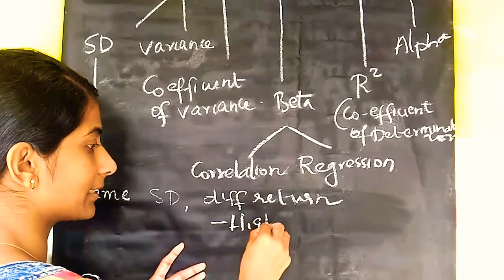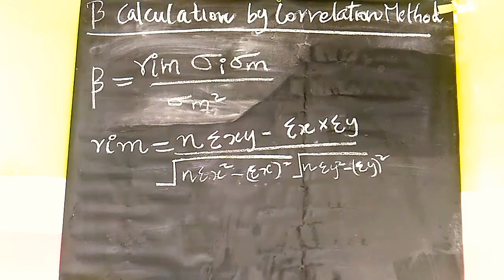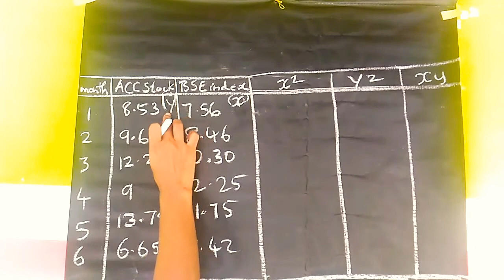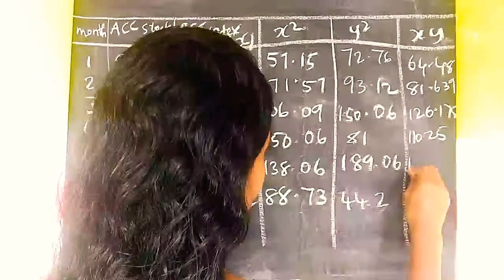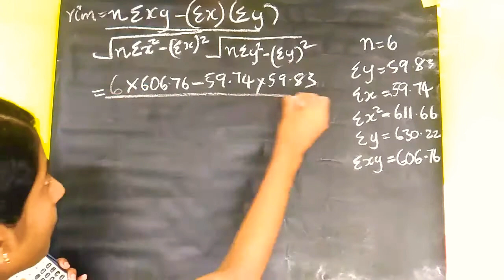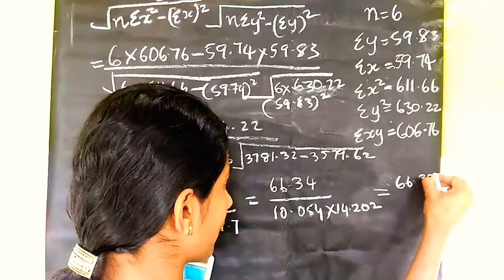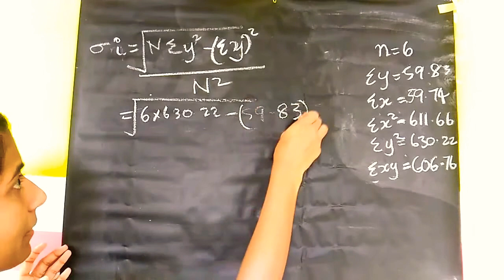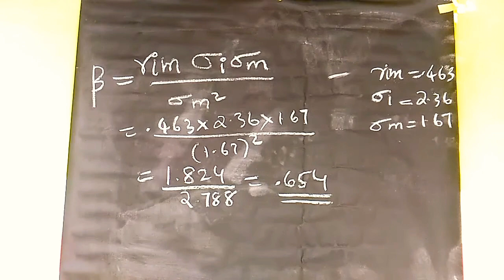Beta calculation under correlation Method (Investment-Malayalam)